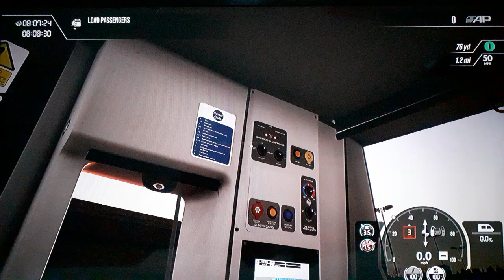2K08 London Victoria to Gillingham - Southeastern High Speed - Class 375/9 SEW - Train Sim World 3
Drive this Southeastern service from Rochester to Gillingham.